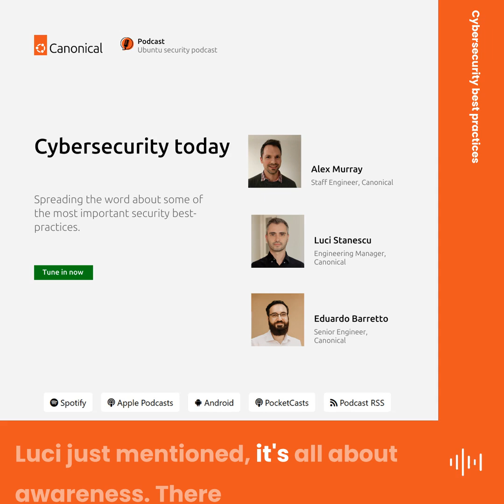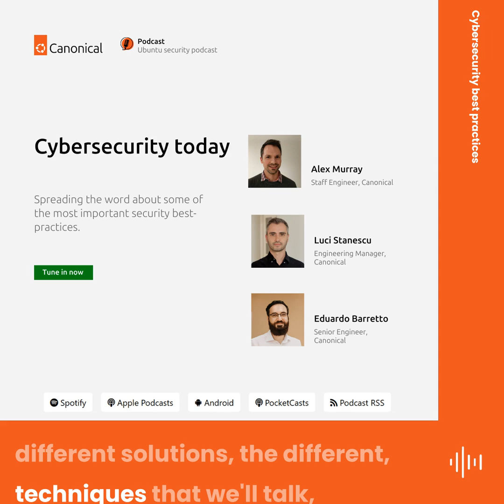Creating a Secure Cyber Environment | Ubuntu Security Podcast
Software supply chain knowledge is crucial for cybersecurity. It's essential to understand not only what's running but also its provenance and reliability.

In episode two of our 3-part CybersecurityAwareness Month podcast series, Eduardo Barretto and Luci Stanescu join Alex Murray to discuss some of the best cybersecurity practices for everyone 🔒